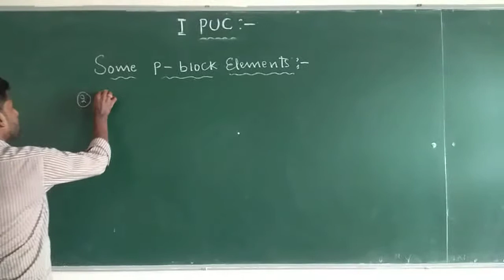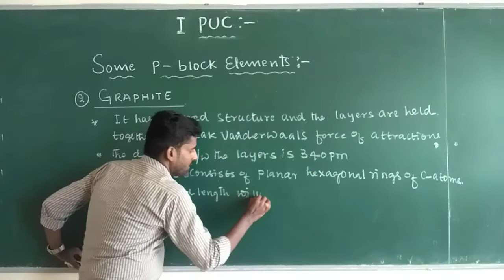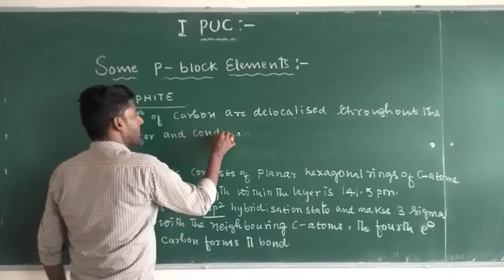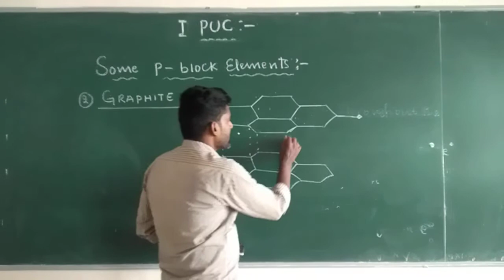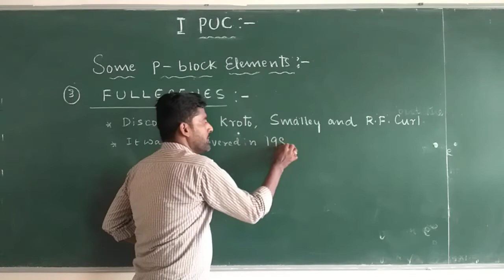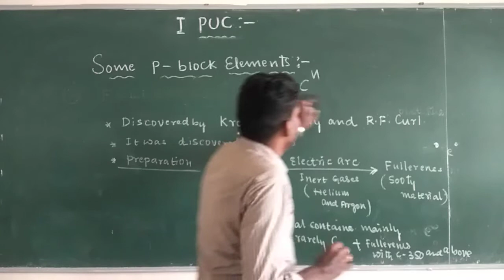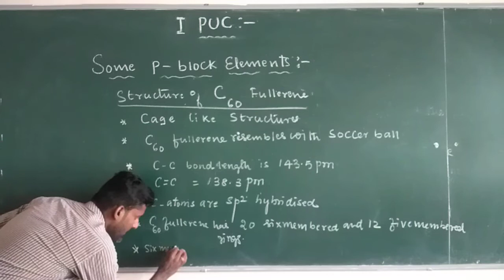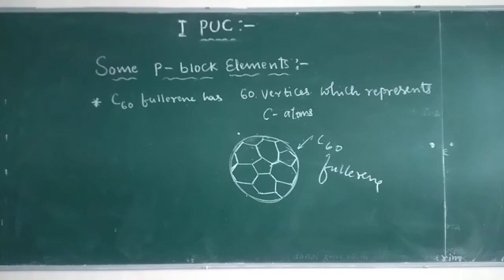I PUC : CHEMISTRY- SOME P BLOCK ELEMENTS: LECTURE -10